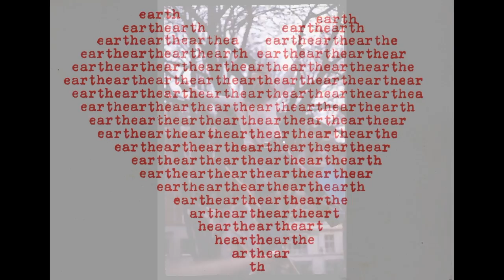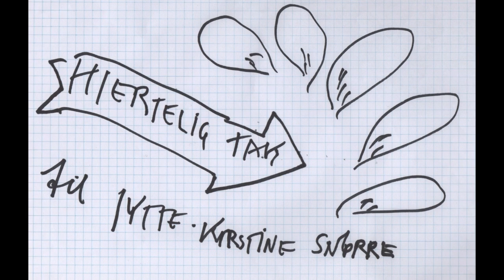Mogens Otto Nielsen modtager DEN NORDJYSKE KULTURPRIS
Mogens Otto Nielsen vil gerne takke for prisen.
Tak til DEN NORDJYSKE KULTURPRIS ved Aalborg Stiftstidendes Fond, Tak til Jytte, Snorre og Kirstine.